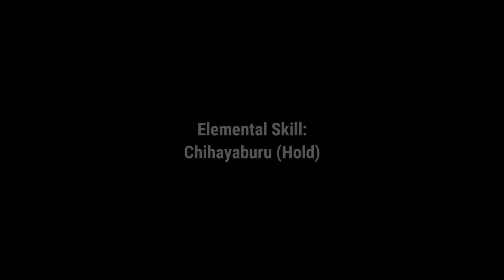Kaedehara Kazuha - Elemental Skill and Burst Voice Lines - Japanese dub with English subtitles